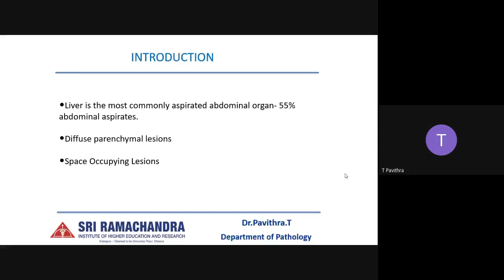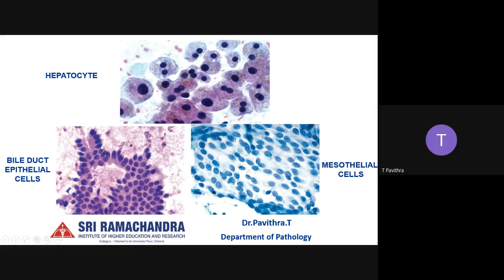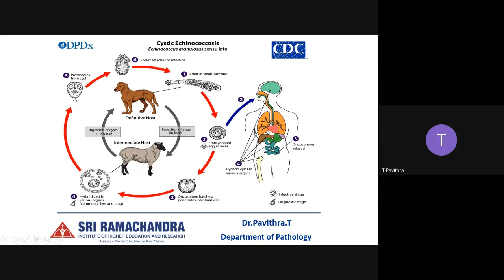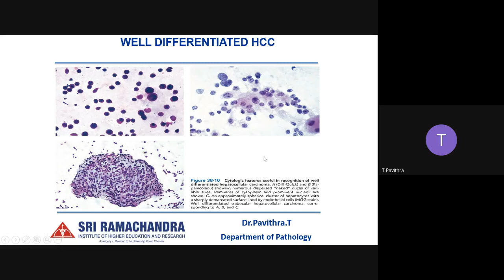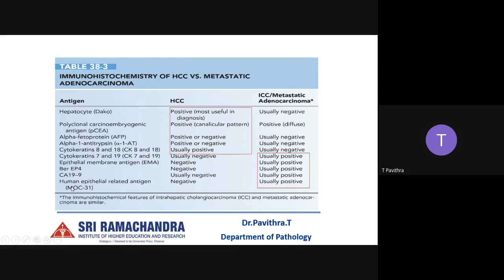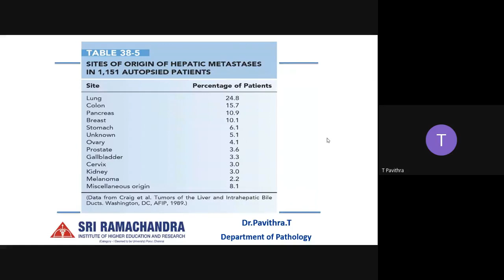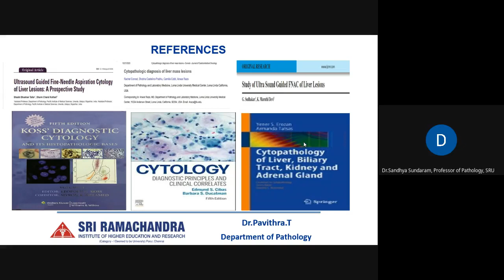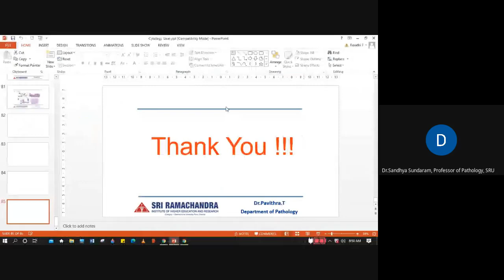Cytology of focal liver lesions 22.10.2020 - Dr.Pavithra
A very informative and extensive discussion of Cytology of Liver lesions by Dr.Pavithra